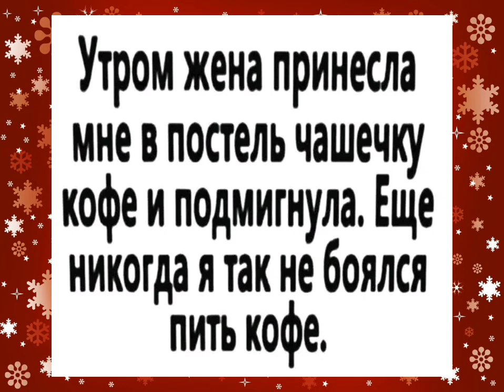смешно приколы юмор шутка позитив анекдот humor joke funny pozitiv